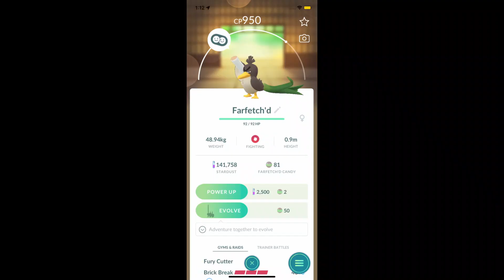EVOLVING GALARION FARFETCH'D INTO GALARIAN SIRFETCH'D IN POKEMON GO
Hey guys, today I'm going to be evolving Galarian Farfetch'd into Galarian Sirfetch'd in Pokemon Go.